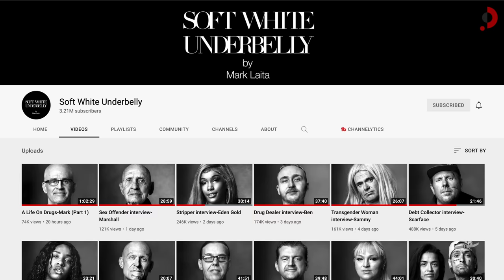Inside Skid Row - With Soft White Underbelly’s Mark Laita 🇺🇸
Skid Row in Los Angeles is notorious for open air drug usage, tents on the streets, and crime. Today we meet up with Mark Laita, the creator behind the YouTube channel Soft White Underbelly to get a better understanding of why people fall victim to the streets, why most won’t leave, and what’s the solution to this growing problem in American cities.

► Video edited by: Natalia Santenello

FOLLOW ME 📸

MY GEAR 🎥

► SD Cards
► Drone (I use sparingly)
► Hard drives
- Slower/less expensive
► Backpack

NOTE 📝